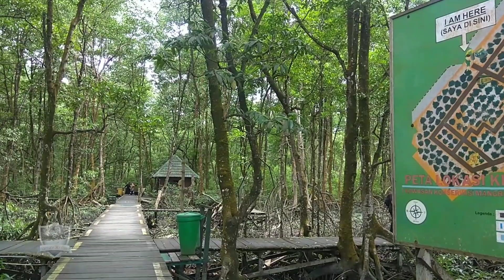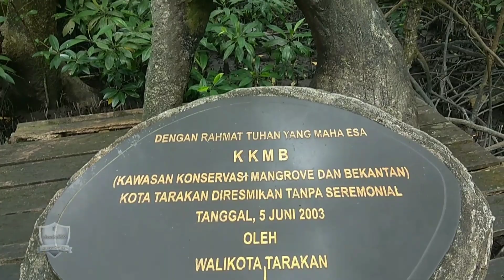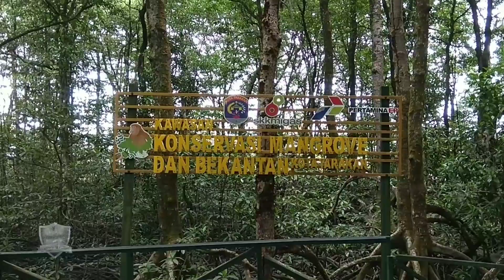Mengunjungi Kawasan Konservasi Mangrove dan Bekantan Kota Tarakan . Keliling Sembari Forest Healing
Kawasan Konservasi Mangrove dan Bekantan Kota Tarakan Provinsi Kalimantan Utara.